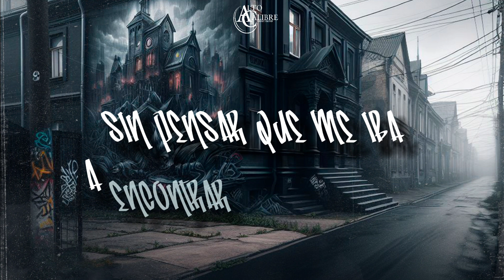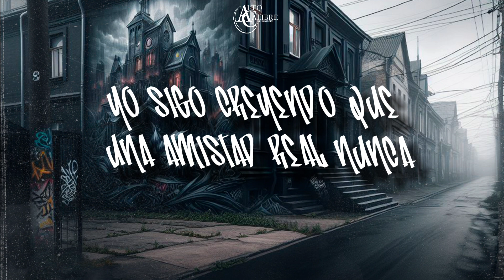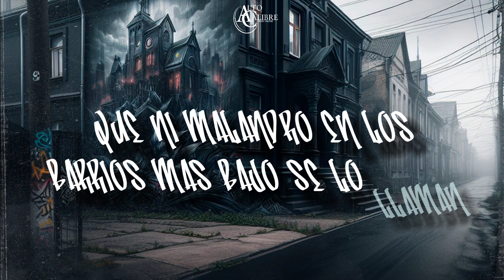Entre Humo y Rima (Letra/Lyric) - Keny Malandro